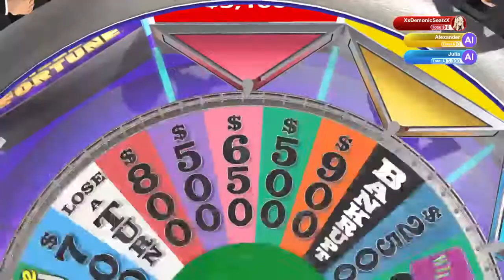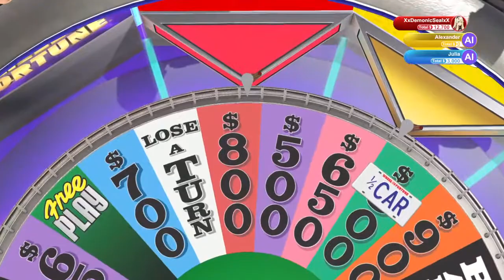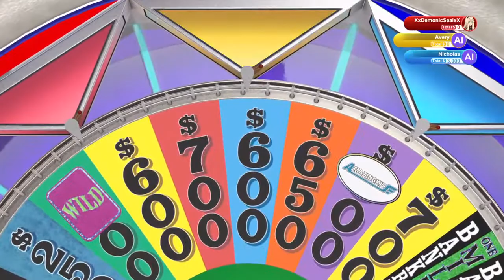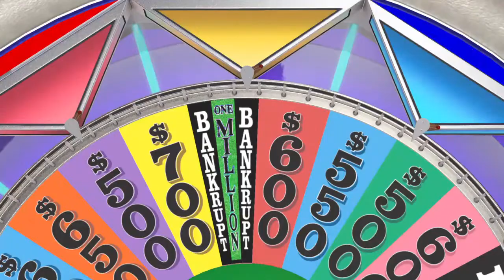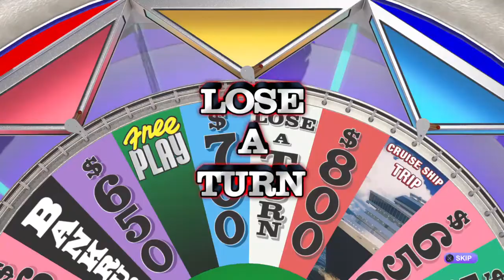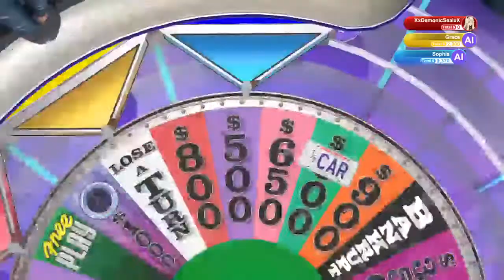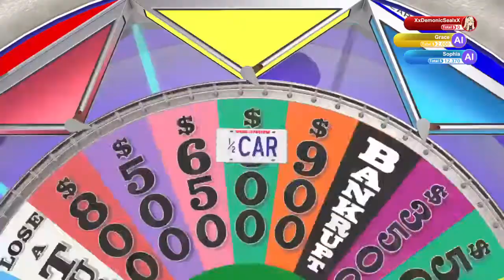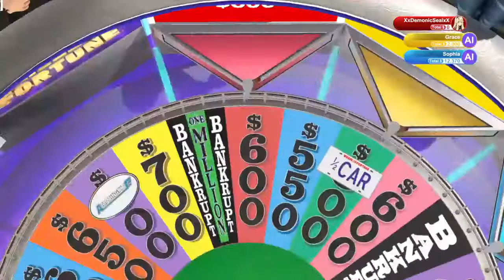Wheel Of Fortune